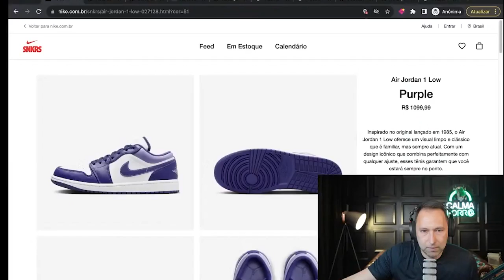ELES CONSEGUIRAM ENGANAR O MUNDO INTEIRO ATÉ AGORA?